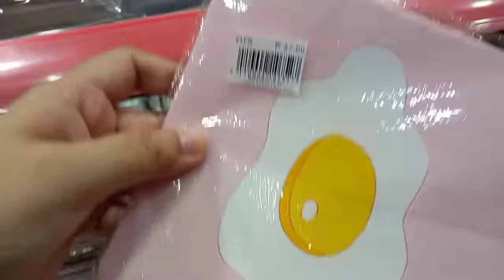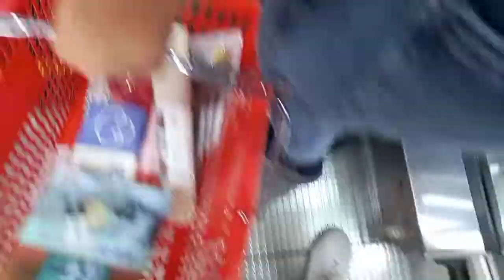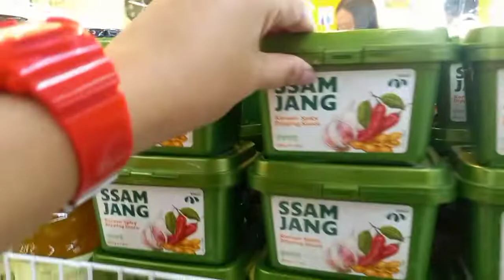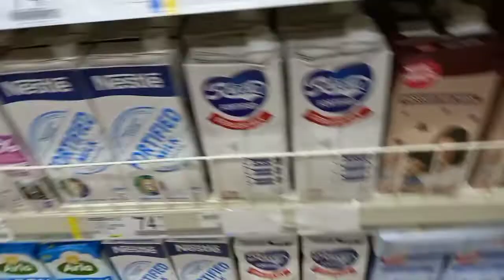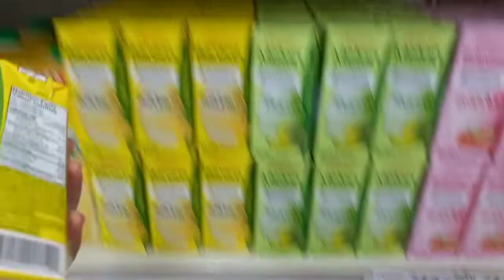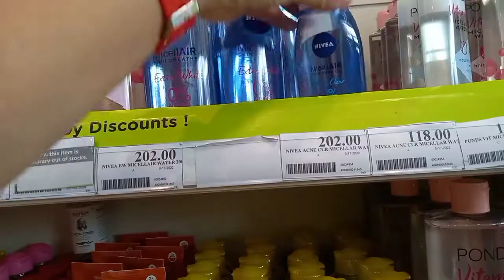vlog ☆ a quick errand with my sister | esphia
📩 open me

Today, i decided to go shopping. I bought some materials I needed for my dormitory and my sister went to the store with me. I hope y'all can enjoy this video.

Stay safe besties and have a good day!

🌸FAQS🌸
age: 22
country: Philippines
editing tool: capcut
camera: samsung galaxy A12

Proverbs 3:5-6